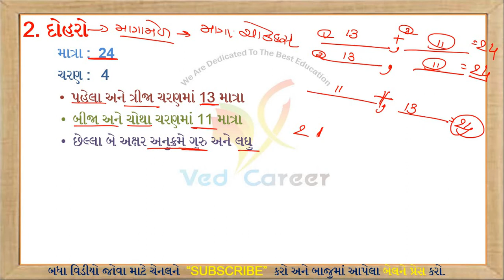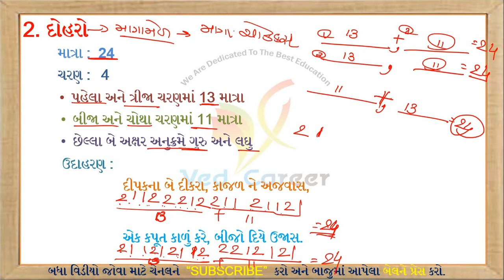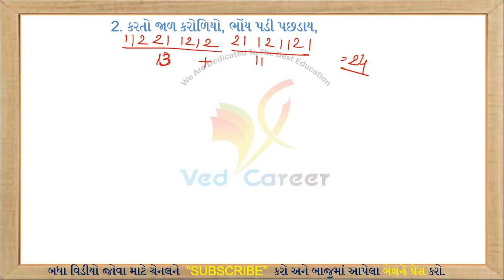દોહરો છંદ || Doharo Chhand || Gujarati Vyakaran || Gujarati Grammar || VED CAREER